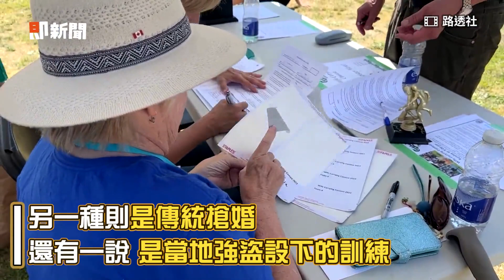加拿大「揹老婆大賽」冠軍可獲妻子體重啤酒 Brave couples compete in 'wife-carrying' contest in Canada｜eukonkanto｜趣味競賽｜傳統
☑影片授權：路透社